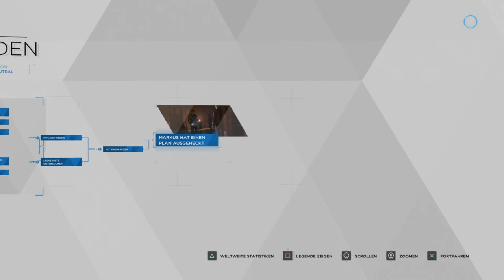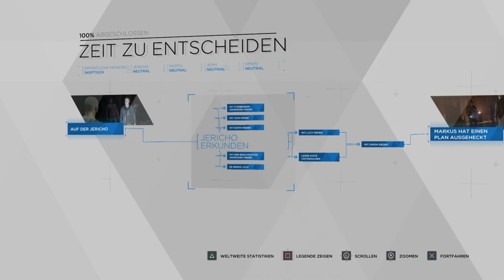Finde Lucy - Detroit Become Human - #14